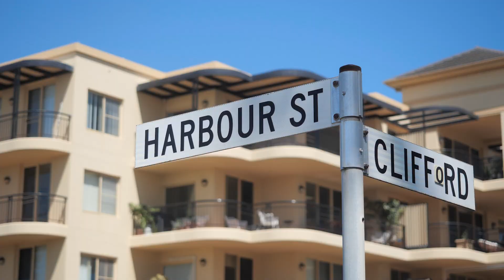23/2-8 Harbour Street, Wollongong